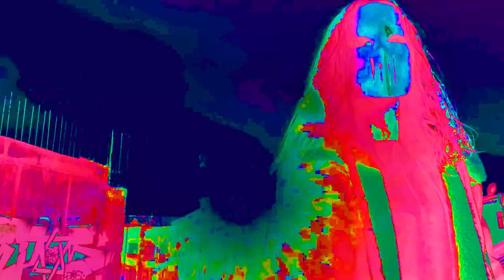Rock & Roll Queen - "I’m Still 666" Official Music Video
Rock & Roll Queen - "I'm Still 666" - Like this video? Come see thousands more at the Net's largest, uncensored, completely d.i.y. music video site, BlankTV.com!

Artist City, State, Country: Khabarovsk, Russia

Artist Bio: Our band hails from a small city in the Far East – Khabarovsk – Russia (close to Japan), this city has absorbed all the features of grayness that are reflected both in infrastructure and in people.
 The band is young, formed in 2017, with three full-length singles with a clips in a different styles, by the end of the year a full-length album is planned, which includes compositions of different genres.
 The inspiration for creating the image and the musical component was drawn from Slipknot ('99-'04).
 Some of the future releases are backed up by a powerful and crude sound, while the other is easier to understand and extensive in terms of reaching the audience. We've had a chance to work with many significant people in the music industry, like Nik Trekov (YUNGBLUD, Halsey, FEVER 333, Sleeping with Sirens, etc.), Stas Belov (Drag Me Out, etc.), Josh Buckner (Vesta Collide, Myka Relocate, Down & Dirty, etc.) and others!

Producer Name: Stas Belov & Vlad Laptev

About the Video: We filmed this ourselves in our hometown of Khabarovsk, Russia.